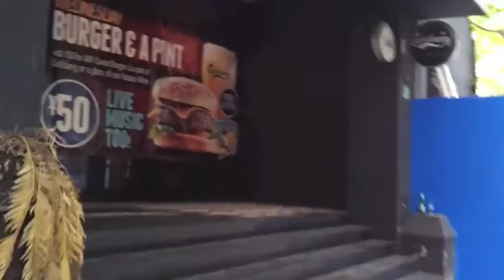The Bashers Season of Outrageous Fortune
Relive the 2013 Bashers campaign.